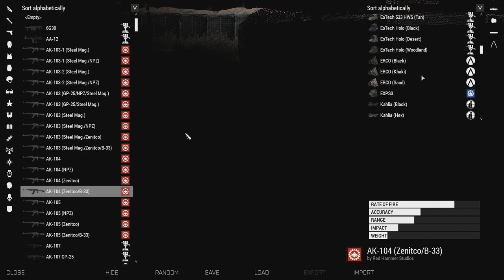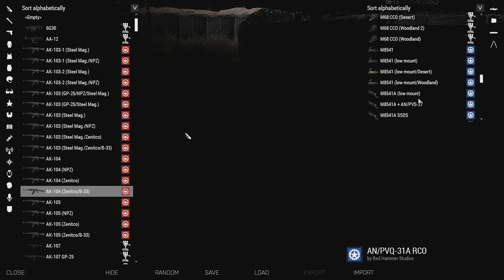Checkpoint Security!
Stop! Show us your documents pleas-*boom. Many war crimes were committed during our watch, but, its okay though, we hid them from the public fairly well.